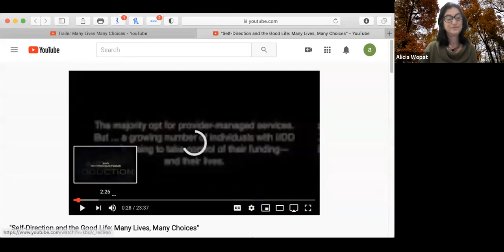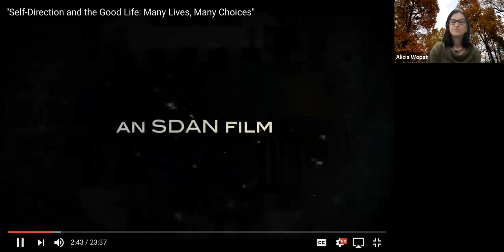Figuring Out Self Directed Services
Reda Sheinberg is parent and the founder of MC Transitions. She leads a panel of parents who chose Self Directed Services for their adult children with developmental disabilities.

Alicia Wopat is a parent and advocate for individuals with developmental disabilities and the Board President of the Self-Directed Advocacy Network.

Debbie Fickenscher is a parent and author of the book “The Right to a Full Life.”